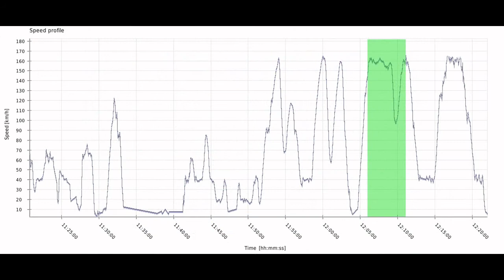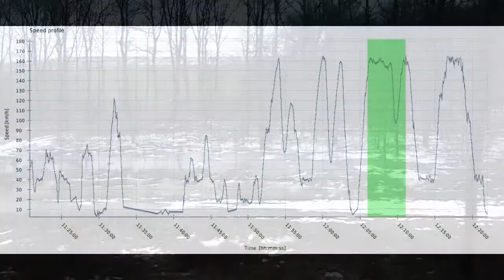160 km/h - widok z EZT Impuls 31WE + wykres prędkości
Na wykresie prędkości zaznaczono odcinek widoczny na filmie.

Pierwszy slajd jest autorstwa Kolei Dolnośląskich S.A.